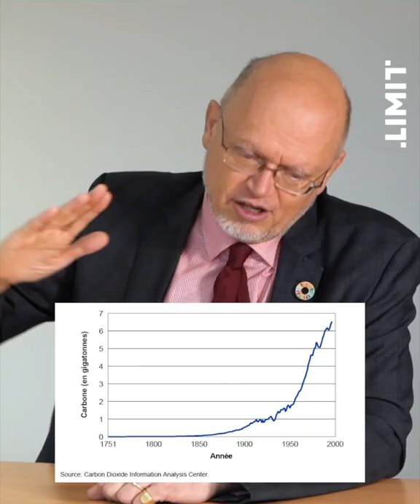Rapport du GIEC - Un terrible avertissement ! (avec Jancovici & Van Ypersele)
T’as la flemme de lire le rapport du GIEC ? (Groupe d'Experts Intergouvernemental sur l'Évolution du Climat)
Installe toi confortablement et on t’explique.
Le rapport du groupe 2 vient de sortir.
Le GIEC est séparé en 3 groupes de travail et ce groupe travaille sur les questions des conséquences, l'adaptation et la vulnérabilité.

Pour l'occasion nous avons ajouté des passages de nos invités que vous retrouvez sur notre chaîne Youtube.
Jean-Pascal Van Ypersele (Physicien & Climatologue) & Jean-Marc Jancovici (Polytechnicien, Ingénieur).

Et pour te résumer la situation, rien de mieux que la déclaration d'Hoesung Lee, le président du GIEC.

"Ce rapport est un terrible avertissement sur les conséquences de l'inaction, cela montre que le changement climatique est une menace grave et croissante pour notre bien-être et la santé de notre planète.
planète. Nos actions d'aujourd'hui façonneront la façon dont les gens et la nature s'adapteront vis à vis l'augmentation des risques climatiques."

✅  Soutenez LIMIT !